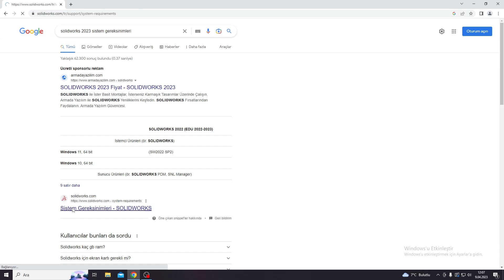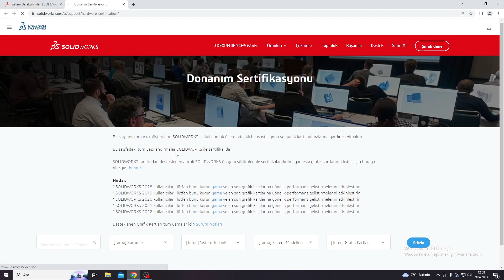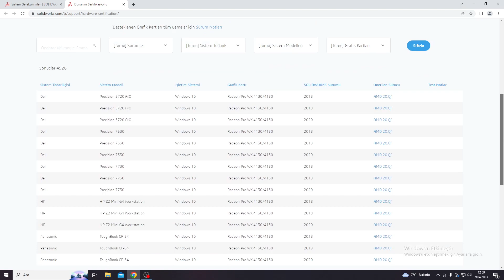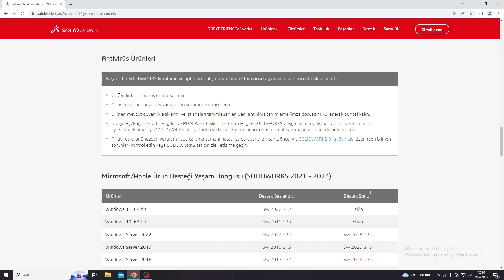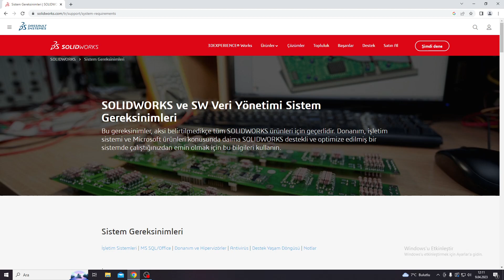SOLIDWORKS 2023 SISTEM GEREKSINIMLERI NELERDIR ? BİLGİSAYARIM ÇALIŞTIRIR MI ? SW 2023 İPUÇLARI .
Arkadaşlar abonelik, beğeni ve yorumlarınız çok kıymetli , lütfen desteklerinizi esirgemeyin , şimdiden teşekkürler ...

 Merhabalar arkadaşlar , bu video solidworks 2023 sistem gereksinimleri nelerdir ve en az hangi işletim sistemleri ya da hangi özellikler mevcut olmalıdır ?  Gibi sorulara yanıt bulacağınız bir video düzenledik.
 Aynı zamanda solidworks 2021 ve 2022 nin de sistem gereksinimlerine siteden ulaşabilirsiniz.
 Başlıca bilmeniz gerekenler ise SW2023 için ;
- Windows 10 ve ya 11 işletim sistemi
- Microsoft SQL 2022 sürümü
olmanın yanı sıra ,  gerekli donanımsal özelliklerin de karşılanması beklenmektedir .